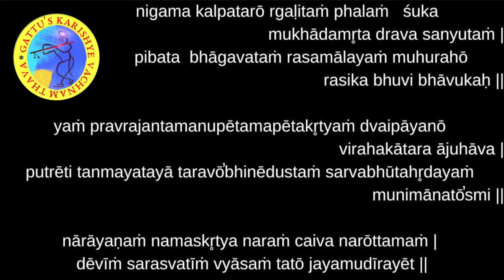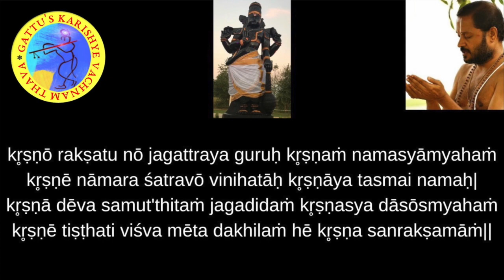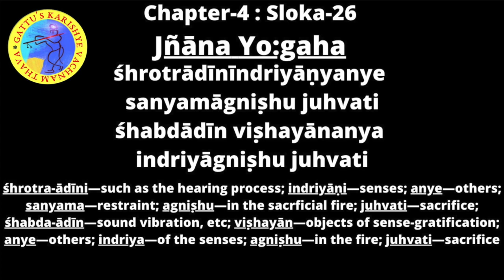700 Days Yagnam (2nd Round) Chapter-4 : Sloka-26 and Bhagavatam